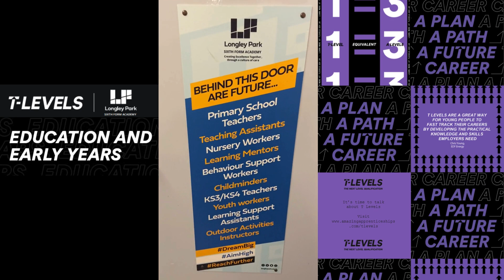T Level; Education and Early Years.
Hey future educators! Are you ready to take the next step towards your dream career? Check out our brand new T Level facilities where passionate students like you transform into skilled professionals ready to make a difference!

Whether you aspire to be a teacher shaping young minds or an early years specialist fostering the growth of our future leaders, our T Level course might be the perfect fit for you!

Curious to learn more? and unlock the door to your future in education! Don't miss out on this incredible opportunity to turn your passion into purpose.

Enrol now and let's embark on this rewarding journey together!